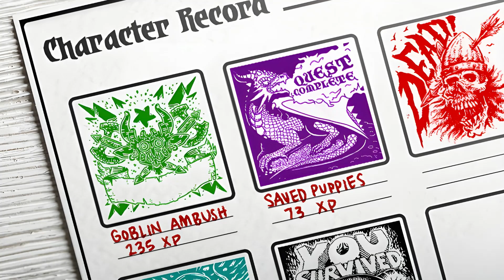RPG STAMPS 2 - Enhance journals, commemorate deaths and track accomplishments with self-inking stamp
Weird Works' self-inking stamps are designed for tabletop RPG players to track their adventures. Our first line of stamps Kickstarted back in 2018 and have marked countless player deaths, completed quests, and combats survived. Now, we're back with a new stamp form-factor, and seven new designs by artists Doug Kovacs, Stefan Poag, Adrian Stone, Chris Arneson, Jonathan Ross, and Brenda Ho.

Our stamps are ideal for solo journal RPG play, conventions, and ongoing campaigns.
For journal-based RPGs like Ironsworn and Everline, the stamps are a fantastic enhancement to your journal, adding page structure and artistic flourishes to all the significant events in the adventure.

At conventions, death stamps are a marvelous way to mark a player death in a deadly games like Dungeon Crawl Classics.  And now, we have extended our line to include a sci-fi death stamp that's ideal for Paranoia, Cyberpunk, and Shadowrun, and a Cthulhu death stamp ideal for Call of Cthulhu and Weird Frontiers
How do the stamps work in a campaign?

In a campaign, players attach an adventure tracking stamp sheet to the back of their character sheet, or use a note-taking journal.  When something significant happens in the campaign, a stamp is passed around the table, everyone adds a stamp to their sheet and writes in their notes about the event.  You can write in XP rewards for an encounter, note a particularly interesting NPC met, or mark the completion of a quest.

The result is a journal of the adventure that players can use to quickly remember what happened in prior sessions.

The stamps are entirely system-neutral and can work with Dungeons & Dragons, Pathfinder, Dungeon Crawl Classics, or Blades in the Dark. Plus, our new designs feature a sci-fi stamp ideal for Shadowrun, Paranoia, or Cyberpunk and a Cthulhu stamp for games featuring unspeakable horrors like Call of Cthulhu and Weird Frontiers.